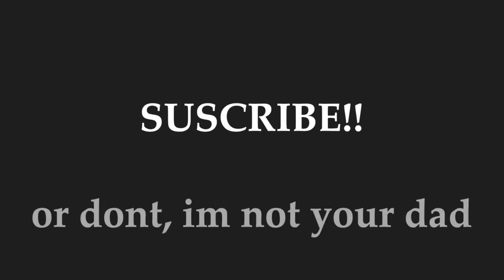What's Next for Apex After the Anniversary Event? Kraber Gameplay!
In this video, I talk about my opinions on the future of Apex after the 2-Year Anniversary event ended, meaning no more armor and weapon on drop, as well as some Kraber sniping in the endgame! What do you think about the event though? Let me know down below your thoughts, I'd love to hear them!